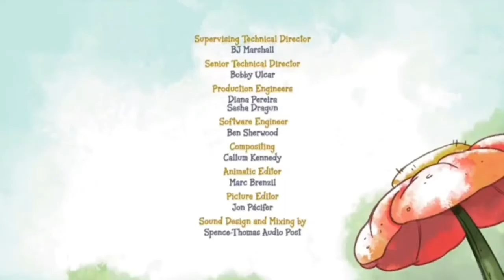Cartoon Network USA Contunity (12 September, 2017)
Cartoon Network (traducido como cadena de dibujos animados en inglés) es un canal de televisión por suscripción estadounidense infantil centrado en series de animación para niños y adolescentes. Fue lanzado el 1 de octubre de 1992 por Betty Cohen y es propiedad de The Cartoon Network Inc, subsidiaria de Turner Broadcasting System, a su vez una subsidiaria de WarnerMedia.El canal basa su programación en los géneros de acción y comedia, y comparte horario de programación con el canal Adult Swim desde las 6:00 a.m. hasta las 8:00 p.m. El Check-It, Se estrenaron del 28 de mayo de 2010 al Estados Unidos (horario de la costa este de los Estados Unidos). Ambos espacios son diferenciados como canales independientes en las estadísticas de audiencia de la empresa Nielsen Holdings para su posterior estudio y análisis.[1]​
El canal posee una segunda pista de audio en español para determinadas series al aire, la cual puede ser accesible dentro de la misma señal; sin embargo, algunos proveedores de televisión lo ofrecen como un canal aparte al retirar la pista predeterminada de audio en inglés.
Porque desde el 3 de septiembre de 2018. Salieron de Check-It 2.0 Cartoon Network se encontraba disponible en aproximadamente 80,212 millones de hogares en los Estados Unidos.[2]​
A finales de 1981, el conglomerado de televisión por cable de Ted Turner había adquirido la biblioteca de películas de MGM (que incluía el antiguo catálogo de dibujos animados de Warner Bros.), su canal de cable TNT y su canal de noticias por cable CNN había ganado una audiencia con su filmoteca. En 1991, compraron el estudio de animación Hanna-Barbera.
Cartoon Network tuvo una idea inicial de transmitir los programas del archivo de Turner en ese año, y la programación inicial consistía exclusivamente en reposiciones de series de animación clásicas de Warner Bros. MGM, con muchas caricaturas de Hanna-Barbera usadas para llenar espacios.

Relanzamiento de Check-It:
Señal 1: 29 de mayo de 2010 al USA
Señal 2: 28 de noviembre de 2010 al Rusia y Bulgaria
Señal 3: 1 de abril de 2011 al España
Señal 4: 3 de septiembre de 2012 al Latinoamérica
Final de Señal 5: 1 de septiembre de 2012 al Brasil